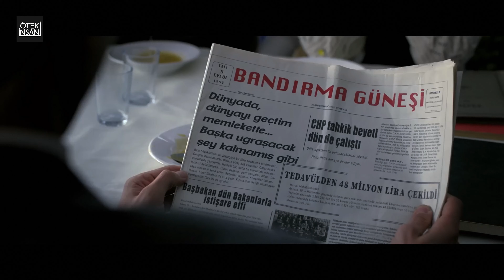Film Tavsiyeleri | Milli Projeler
MERHABA ;
ÖTEKİ İNSAN Kanalı olarak sizlere yine ve en iyi 3 filmi sunuyoruz.
Bu videomuzda milletimiz adına milli gurur abidesi olmayı teşkil eden 3 olumlu gelişmeyi filmler vasıtasıyla ele almaya çalıştık.
Umarız ki bu filmler sizleri motive nitelikte etki eder.
Filmlerli izledikten sonra yorumlarda buluşalım.